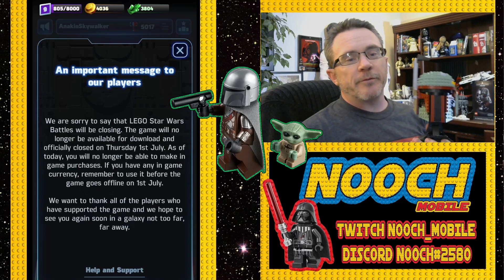LEGO Star Wars Battles is Officially Dead